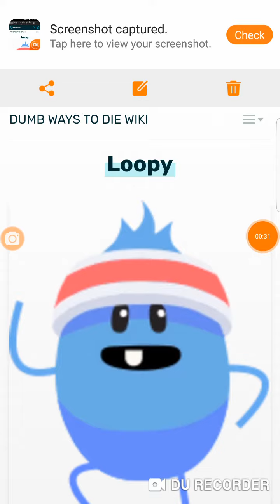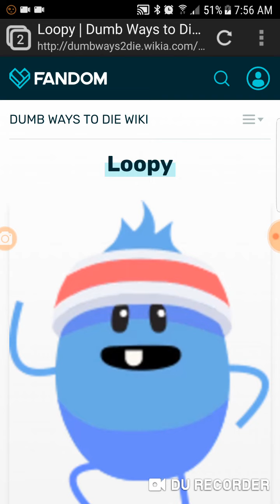30 December 2018